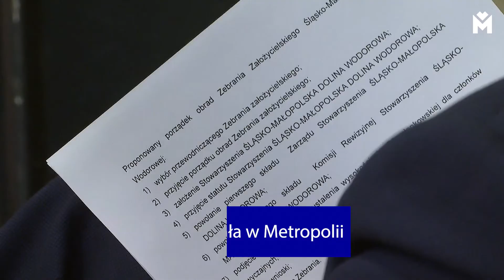Dolina Wodorowa powstała w Metropolii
Jej głównym celem jest podejmowanie wspólnych działań, zmierzających do upowszechnienia wodoru jako paliwa przyszłości w transporcie zawodowym oraz energetyce. Jednym z członków Śląsko-Małopolskiej Doliny Wodorowej będzie Górnośląsko-Zagłębiowska Metropolia.